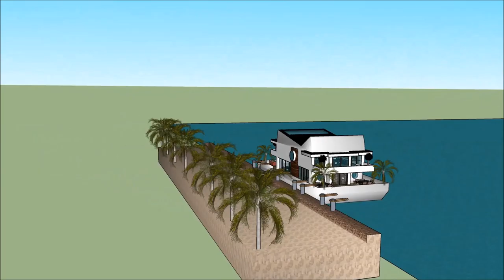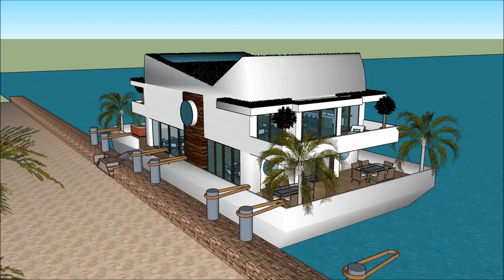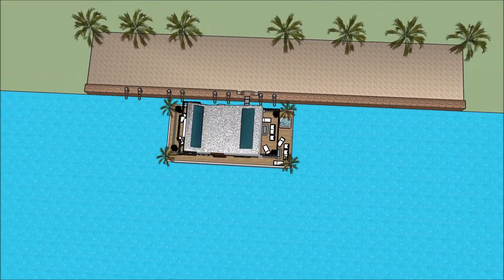casa barca Amsterdam acqua blu villa diseño casa google sketchup Architettu edificiu classic casa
The floating house villa houseboatzania launching an innovative high-end luxury yacht floating house villa mansion home design potentially as a display of exhibition of the casa barca Amsterdam acqua blu villa diseño casa google sketchup Architettu  edificiu classic  casa .

The collection of the Floating house villa houseboatzania concept ofcasa barca Amsterdam acqua blu villa diseño casa google sketchup Architettu  edificiu classic  casa @ consists of high luxury and architectural art pieces in minimalism combined with living on the waterfront of the harbour.

The floating house villa mansion yacht design has the basis to sustain living with high standards and contemporary structural design - casa barca Amsterdam acqua blu villa diseño casa google sketchup Architettu  edificiu classic  casa  with numerous of prospects for excessive living and
celebrating the desire of life worldwide: